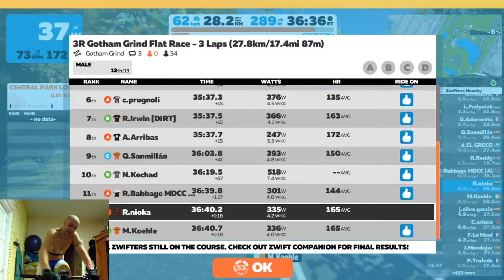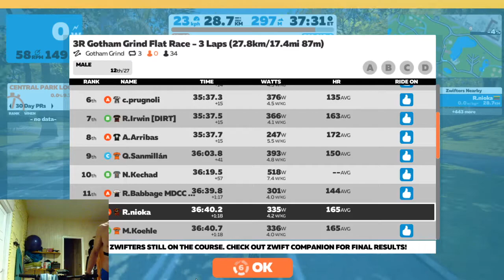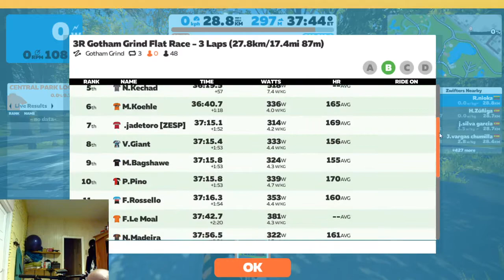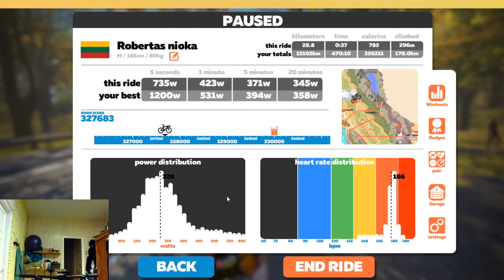3R GOTHAM GRIND Flat Race A 2020 04 08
zwift virtual race Lietuva
valstybė Europoje.